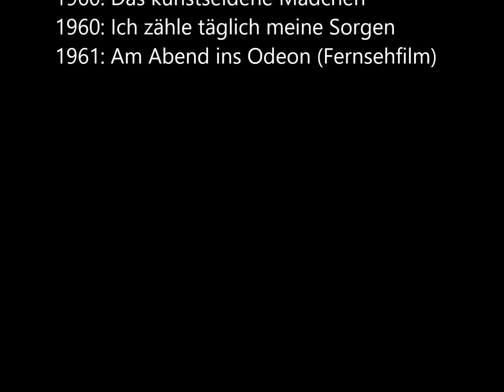Christiane Koenig Interview, Die Mädels vom Immenhof,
1954 gab sie in Tanz in der Sonne ihr Filmdebüt, dem noch im selben Jahr ein Auftritt in der Märchenverfilmung Der Froschkönig folgen sollte. Zu dieser Zeit trat sie noch unter ihrem Geburtsnamen "Siglinde König" auf, den sie kurz darauf in "Christiane König" abänderte.
1955 spielte König in der überaus erfolgreichen Ursula Bruns-Verfilmung Die Mädels vom Immenhof die ältere Schwester der beiden Hauptdarstellerinnen Heidi Brühl und Angelika Meissner. Sie erhielt einen Dreijahres-Vertrag und sollte ursprünglich die Hauptrolle in dem Spielfilm Liane, das Mädchen aus dem Urwald übernehmen. Da sie sich jedoch weigerte, mit dem Produzenten Gero Wecker eine Beziehung einzugehen, verlor sie schließlich ihren Vertrag. Einen deswegen geführten Arbeitsprozess gewann sie zwar, doch erhielt König anschließend kaum noch Rollenangebote. 1963 heiratete König Austin Armbrecht, den sie einige Jahre zuvor im Urlaub kennengelernt hatte.[2] Sie zog zu ihm nach Ibiza, wo Armbrecht ein Hotel betrieb und gab bald darauf ihre Schauspielkarriere auf. Aus der Ehe, die bis zu Armbrechts Tod bestand, ging Tochter Lilian hervor. Christiane König widmete sich in der Folgezeit vor allem der Vermietung von Ferien-Apartments.

Nach dem Tod ihres Mannes verkaufte sie das Anwesen und zog 1993 nach Mallorca. Dort lebt sie heute in dem kleinen Urlaubsort Portals Nous unter dem Namen Christiane Armbrecht.
-seht euch auch meine anderen Filme auf meinem Kanal  an.
- und Danke für jedes gefällt mir